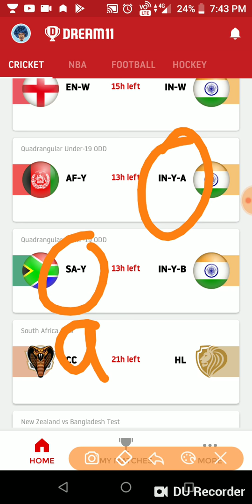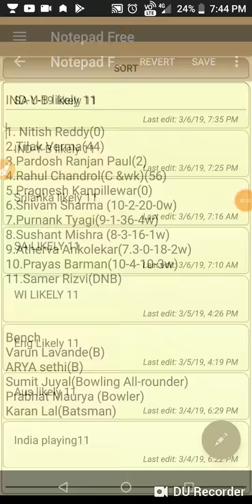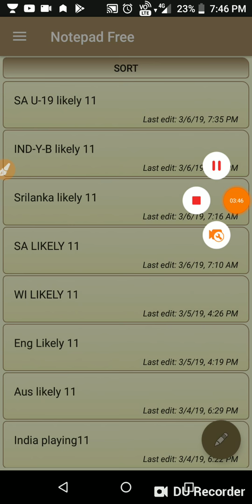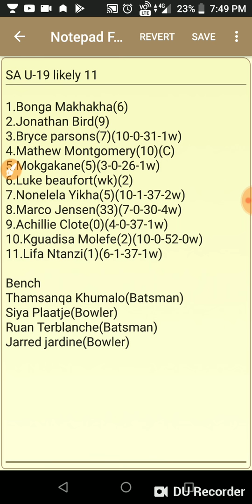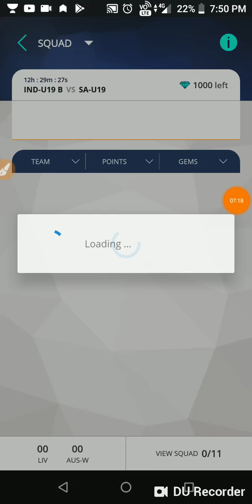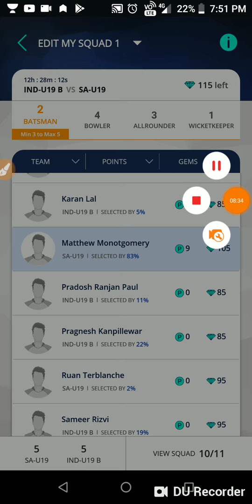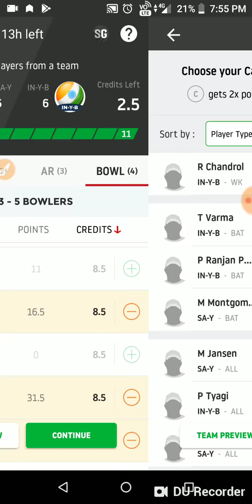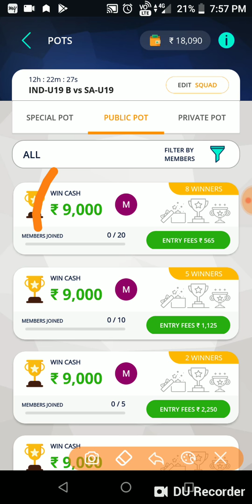SA-Y Vs IN-Y-B UNDER 19 ODD DREAM11 AND PLAYERZPOT TEAM AND PREDICTION AND PLAYING11/SPORTS CHANNEL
IN-Y-B Vs SA-Y UNDER-19 ODD DREAM11 TEAM AND PLAYERZPOT TEAM AND PREDICTION

USE REFERAL CODE TO REGISTER FOR GETTING REFERAL BONUS IN PLAYERZPOT AND WITHDRAW WITHIN SECOND IN PAYTM

SA-YvsIN-Y-B